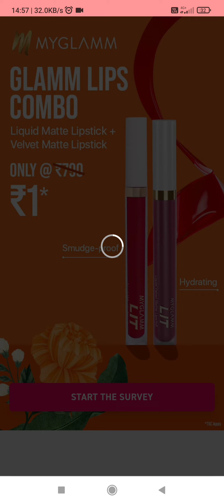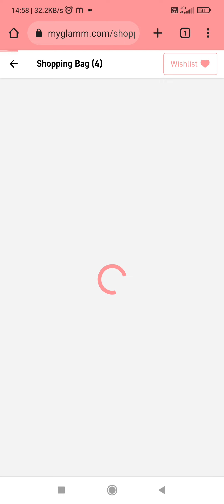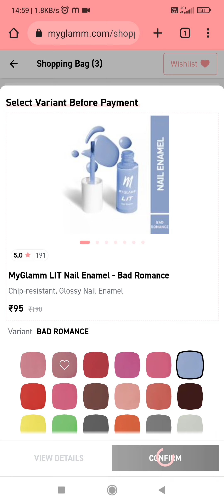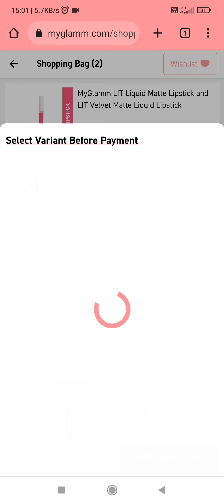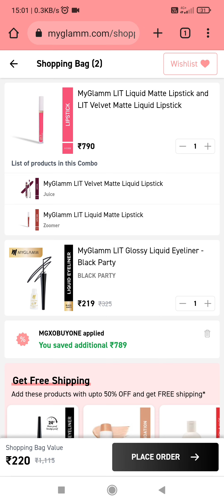myglamm l myglamm offer today l myglamm lit matte liquid lipstick l myglamm lipstick l myglamm matte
myglamm lit matte liquid lipstick l my glamm offer today l myglamm lipstick l myglamm free lipstick

your query
myglamm lit matte liquid lipstick
my glamm offer today
myglamm lipstick
my glamm loot offer
my glamm lit offer
my glamm liquid lipstick review
my glamm foundation review
myglamm matte lipstick
my glamm  lip balm